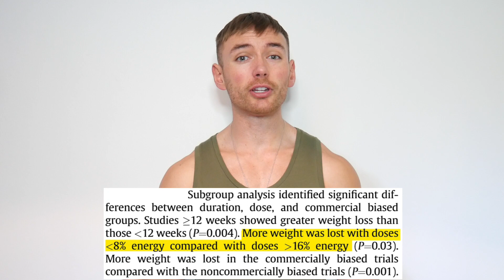Is Coconut/MCT Oil Actually Good For Weight Loss?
This video discusses the research on coconut oil and MCT oil with regards to weight loss, appetite suppression and energy expenditure.

Is MCT oil really good for weight loss?

References:
- Impact of medium and long chain triglycerides consumption on appetite and food intake in overweight men
- Weight-loss diet that includes consumption of medium-chain triacylglycerol oil leads to a greater rate of weight and fat mass loss than does olive oil
- Coconut oil has less satiating properties than medium chain triglyceride oil
- Dietary Medium-Chain Triacylglycerols versus Long-Chain Triacylglycerols for Body Composition in Adults: Systematic Review and Meta-analysis of Randomized Controlled Trials
- Effects of medium-chain triglycerides on weight loss and body composition: a meta-analysis of randomized controlled trials
- Greater rise in fat oxidation with medium-chain triglyceride consumption relative to long-chain triglyceride is associated with lower initial body weight and greater loss of subcutaneous adipose tissue.
- Dietary medium-chain triacylglycerols suppress accumulation of body fat in a double-blind, controlled trial in healthy men and women.